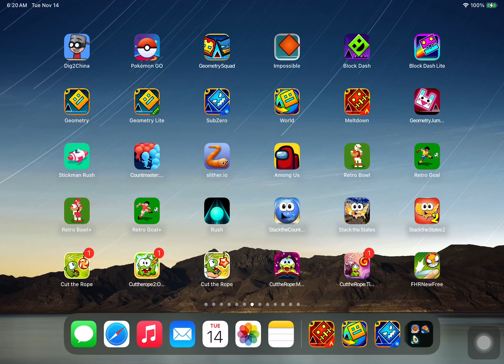Block Dash Lite